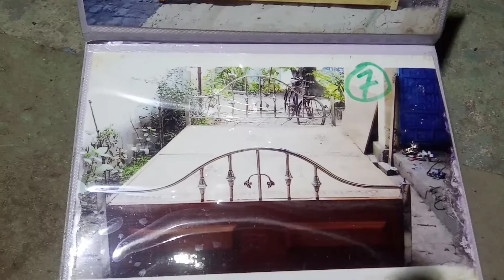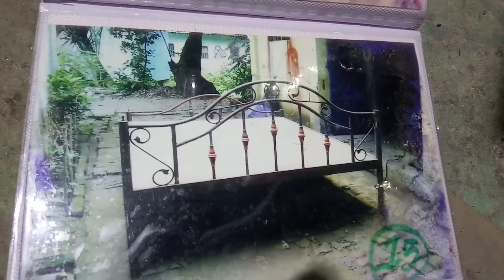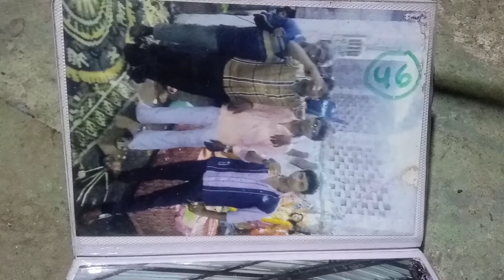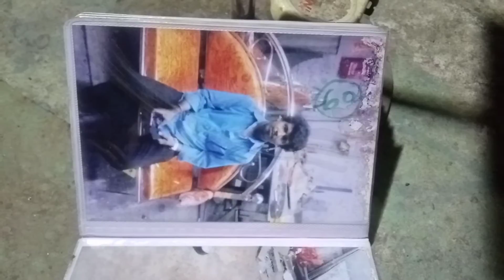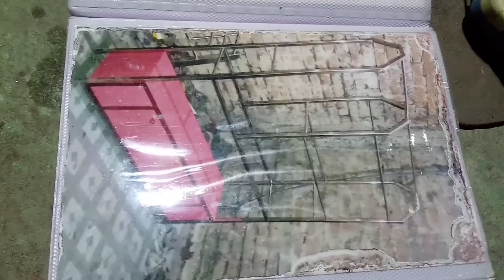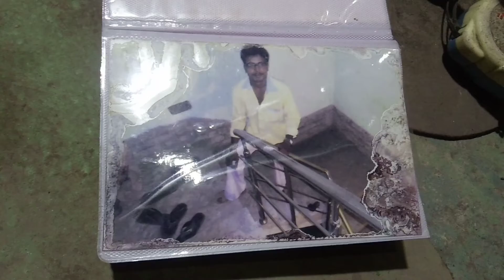PREM STEEL FURNITURE SS